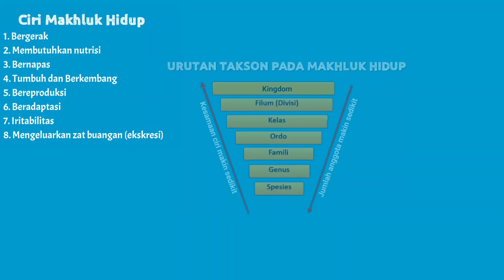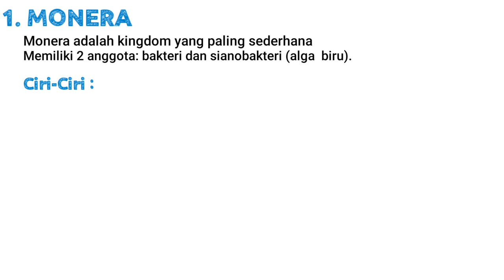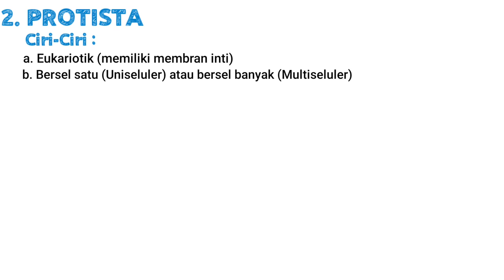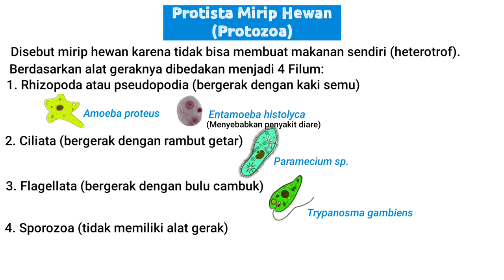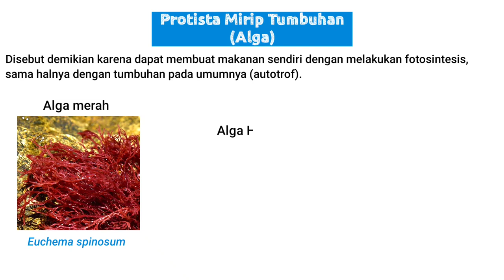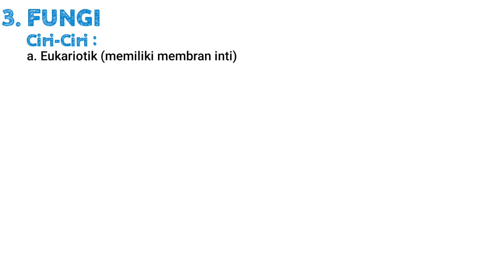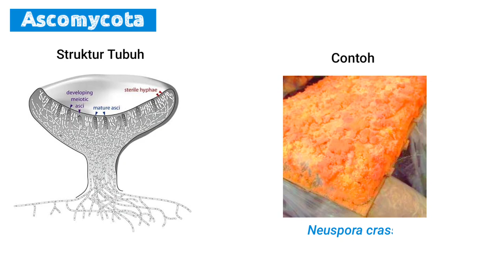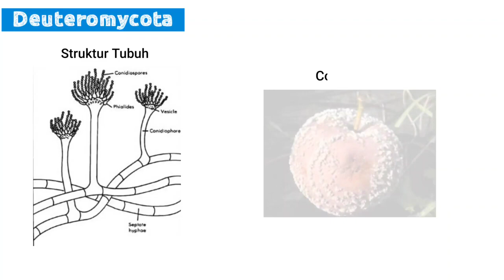Klasifikasi 5 Kingdom IPA Kelas 7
JJ Sains